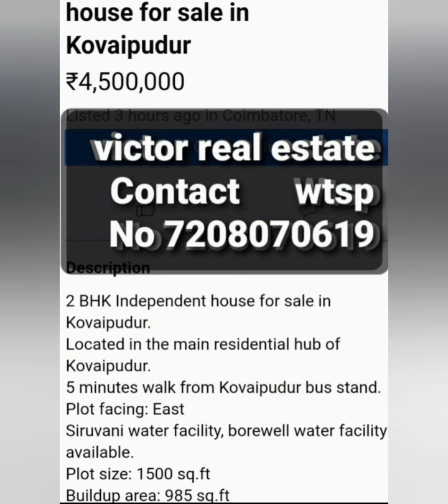Coimbatore Near House 🏠 Sale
location kovaiputhur
Rate 45 lakh only Total area 1500
building sq 975
contact Wtsp No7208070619 I'd 84